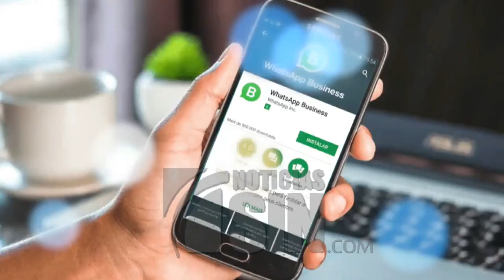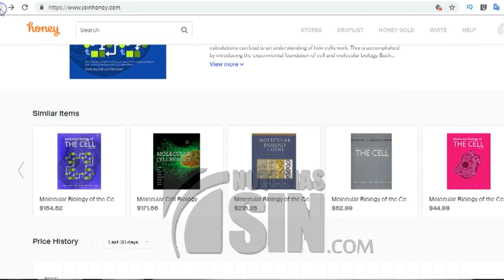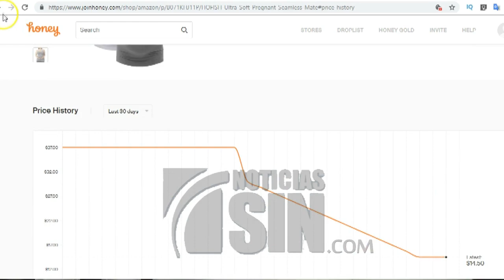Tecnología permitirá cargar celulares en un tiempo récord de 12 minutos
SANTO DOMINGO, República Dominicana.- Recomendamos una página que lleva un registro de precios para que pueda identificar las ofertas que vienen para el viernes negro, además una nueva tecnología permitirá a los celulares cargarse en un tiempo récord de 12 minutos.